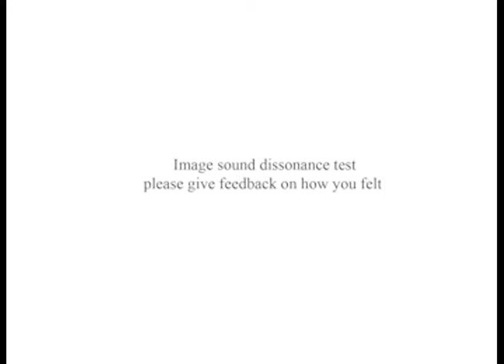image sound dissonance test 2